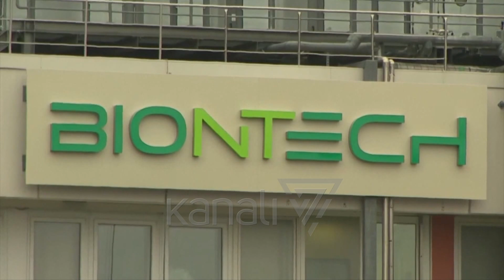MARREVESHJA ME “PFIZER”, SEKRETE, RAMA: ËSHTË KUSHT I KOMPANISË - News, Lajme - Kanali 7